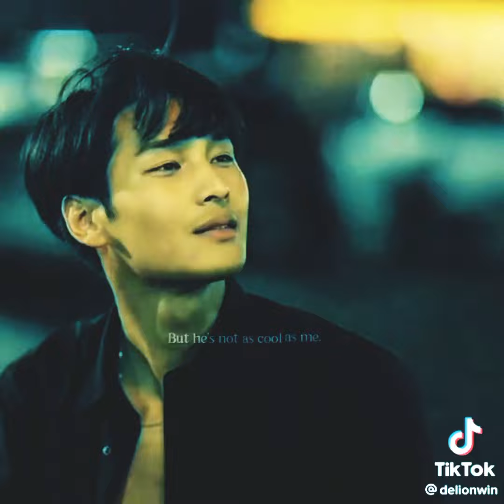[Bl] Kinn💗Porsche✨ Thai bl hindi song mix💗Meri Jaan x Tu Mileya 💗Thai bl💫